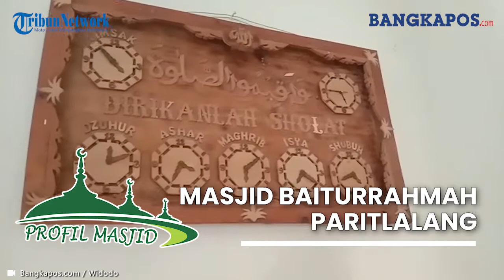Masjid Baiturrahmah Paritlalang Juara 2 Di Tingkat Provinsi, Pernah Dikunjungi Ustadz Fadlan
BANGKAPOS.COM, BANGKA-- Masjid Baiturrahmah yang beralamat di Jl Veteran Kelurahan Paritlalang menyuguhkan keindahan masjid yang memilki dominasi warna hijau muda dan putih.

Masjid yang dibangun sejak tahun 1957 memiliki dua lantai itu dan memiliki satu menara yang kurang lebih tinggi sekitar 15-20 meter. Gerbang masjid juga desain yang unik.

Tampak dalam masjid juga dipenuhi benda yang bersejarah seperti jam terbuat dari kayu yang memiliki tinggi 2 meter dan sampai saat ini masih digunakan, memiliki lampu hias seperti kristal dan sebuah kayu yang diukir menunjukkan waktu atau pukul salat Fardh dan imsak.

Pengurus Masjid Baiturrahmah Paritlalang, Amiruddin mengungkapkan, Masjid ini di tahun 2007 silam mendapatkan juara 1 di tingkat Kota Pangkalpinang dan juara 2 di tingkat provinsi.

"Secara keseluruhan, admistrasi dilihat surat menyurat, masuk dan keluar, ruangan kerja dan termasuk bangunan fisiknya masjid kita mendapatkan juara 1 di Kota Pangkalpinang. Kemudian di tingkat provinsi Bangka Belitung mendapatkan juara 2, kalah dari masjid Agung Sungailiat," ungkapnya.

Amiruddin juga menceritakan, orang terpenting yang pernah salat di Masjid Baiturrahmah seperti Walikota Pangkalpinang jaman Sopian Rebuin sampai ustadz Fadlan. sering salat sini.

"Mulai dari Walikota Pangkalpinang jaman Sopian Rebuin sering salat sini, Hari Mukti dari Jakarta sebagai penyanyi rock dan sudah hijrah pernah salat sini di tahun 2005, tapi sudah meninggal, Ustad Fadlan dari Papua yang mengislamkan ribuan orang papua," katanya.

Terkait pengembangan masjid untuk kedepannya, dia menyebutkan pihaknya maupun masyarakat memiliki rencana untuk menambah ketinggian dan menjadi masjid tiga lantai.

"Ada juga rencana mau ditinggi menjadi 3 tingkat,  karena pondasi masjid ini kuat untuk 4 tingkat. Memang dari dulu sengaja diarsiteki  untuk empat tingkat, tapi rencana itu belum tau kapan terealisasikan," sebutnya. (Bangkapos.com / Widodo)